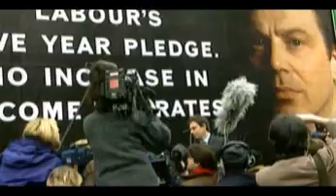Alastair Campbell - Introduction